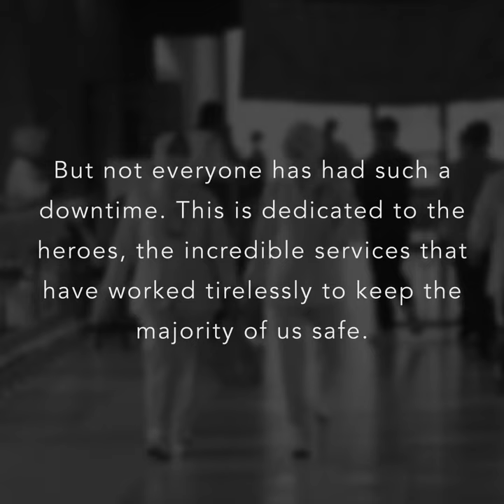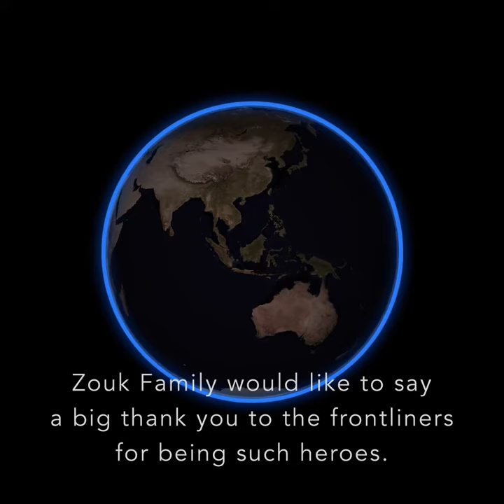A Special Message From The Zouk Family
To all our healthcare heroes, the Zouk tribe from all around the world would like to say a big thank you. We’re in this together.